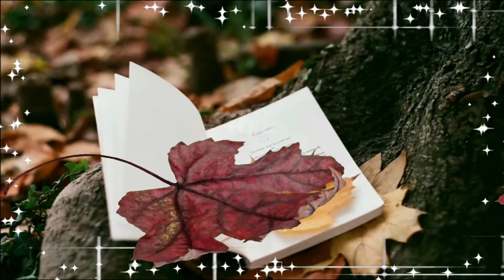Доброе Ноябрьское Утро! Красивое Пожелание!